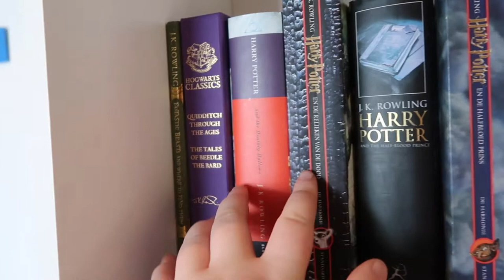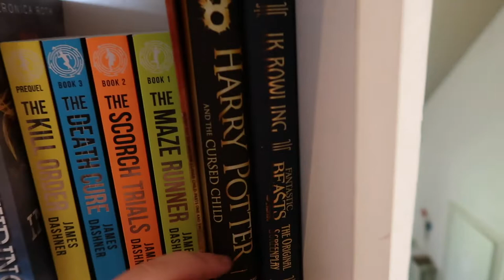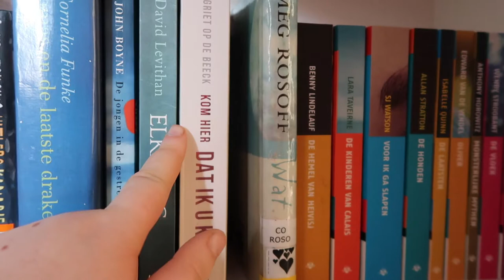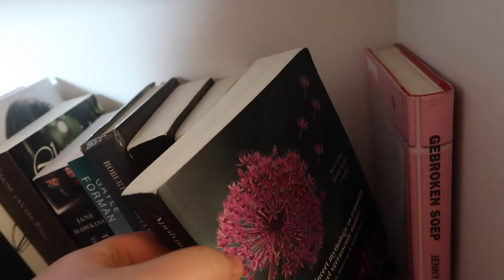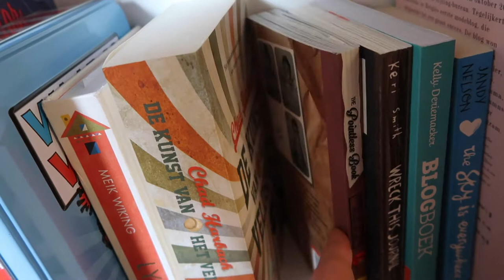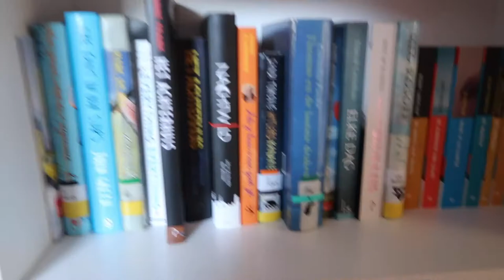Mijn boekenkast tour 2018 I LIFESTYLE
SOCIAL CODE VOOR DEZE VIDEO:
Deze video bevat een gekregen product/dienst (sommige boeken). Deze vermelding is onderdeel van de Social Code: YouTube. Voor meer informatie, ga naar